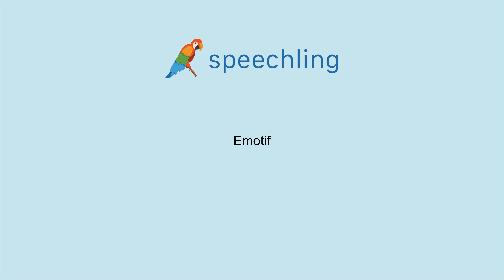How to say "Emotional" in French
Male Voice:
Emotif

Female Voice:
Emotive

Male Voice Translation:
Emotional

Female Voice Translation:
Emotional